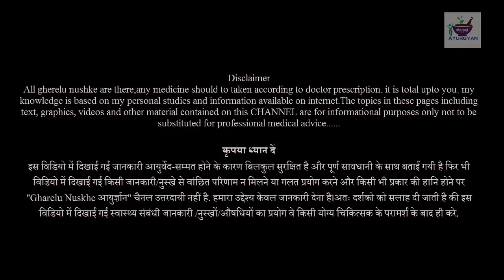आम खाने के बाद इन्हे मत खाना शरीर में जहर बन जायेगा || Health Tips Hindi